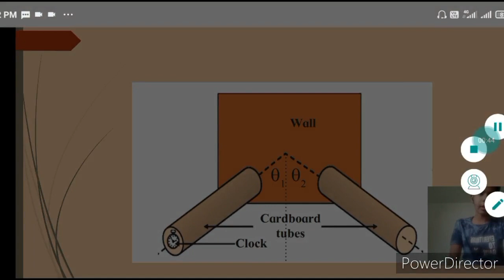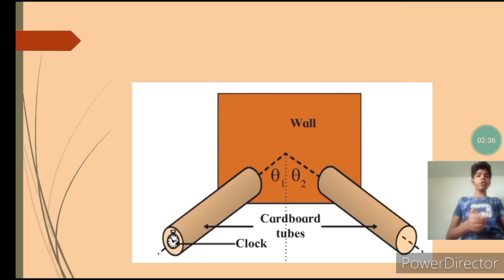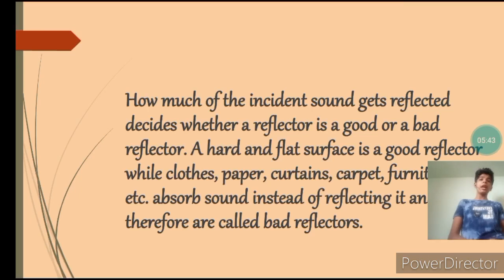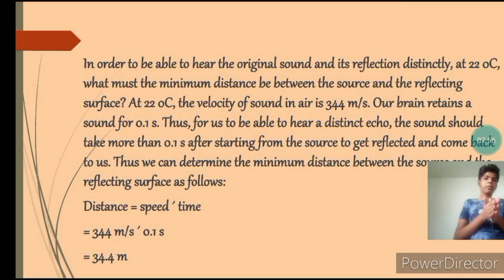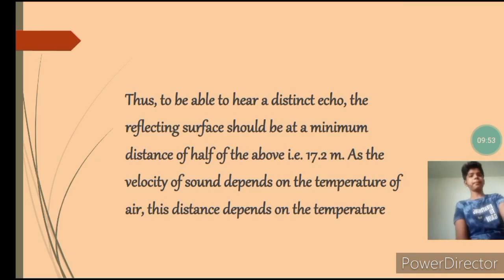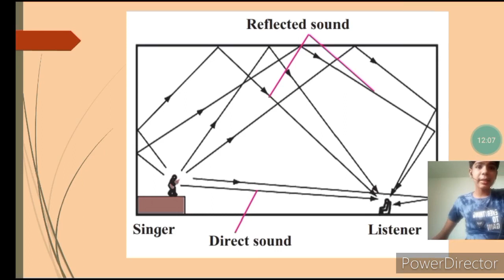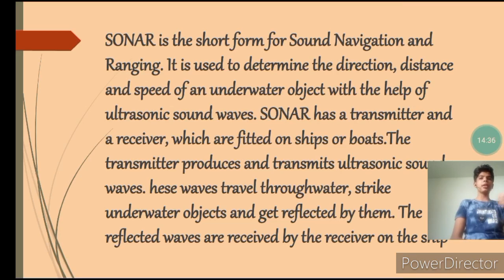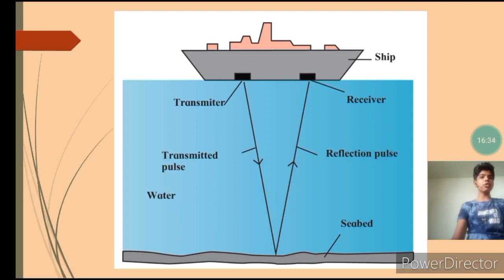9th science chapter 12 Study of sound | 9th standard science chapter 15 | 9th class science 1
9th science chapter 12 Study of sound | 9th standard science chapter 15 | 9th class science 1
Hii friends , this video is first part of this chapter .